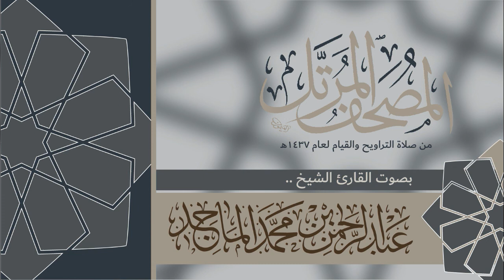سورة الرعد - القارئ عبدالرحمن الماجد Quran Surat Ar-Ra'd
سورة الرعد من صلاة التراويح والقيام